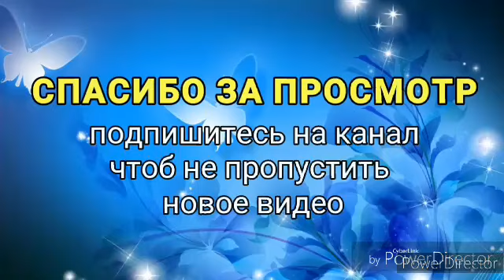Платье "Королева Ночи"! А, вы любите посещать балы? Тогда - поехали! 😊😊😊😊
Бальное платье состоит: платья из гипюровой ткани и двухслойной юбки солнце-клеш, юбка и подъюбник из фатина.